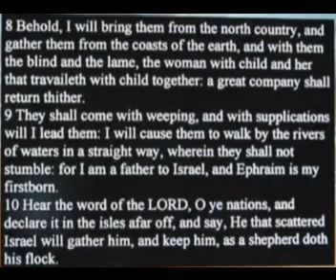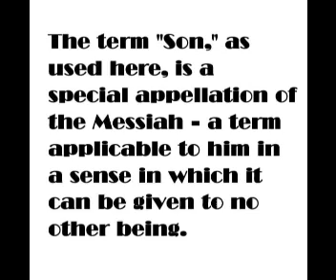Are Christians confused ?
God has "sons by the tons ".